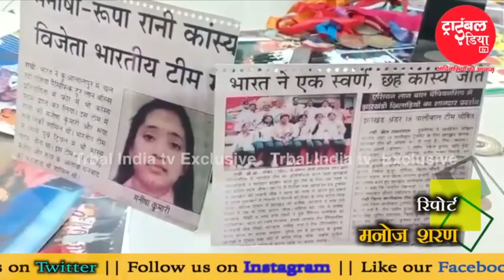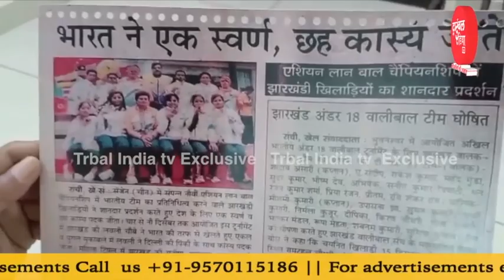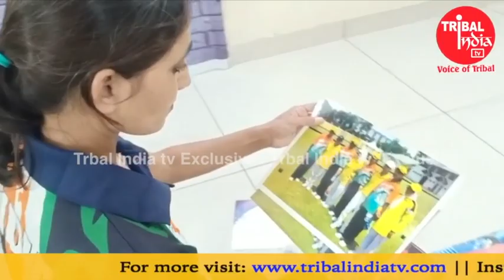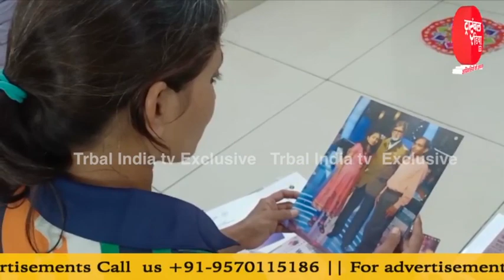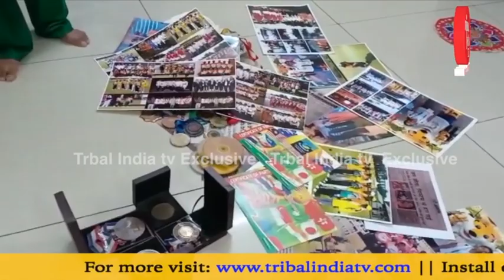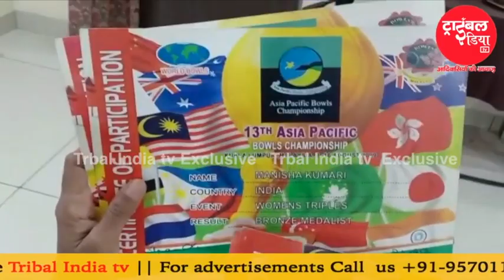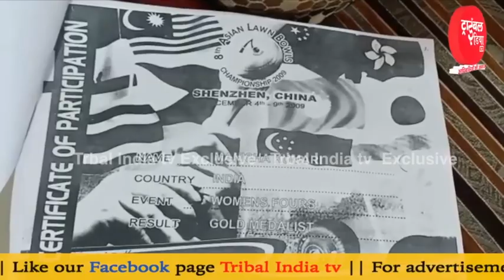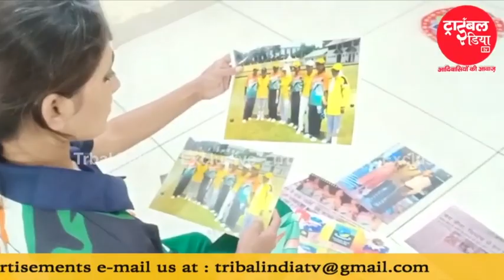Lawn Ball || लॉनबाल खिलाडी मनीषा किसके सम्मान की खातिर अमिताभ बच्चन से कुछ नहीं कह पाई !